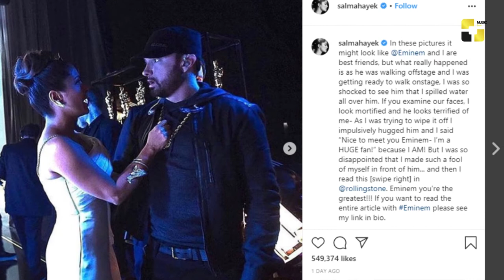უცხოეთის ახალი ამბები 14-02-2020